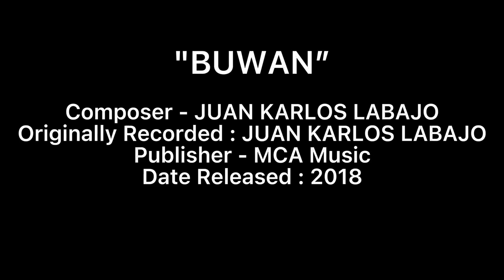BUWAN - GERALD SANTOS ( Cover )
Here's my version of Juan Karlos Labajo's mega-hit BUWAN which I performed at the NPAT - Resorts World on Dec 13, 2019 for my UNLIMITED! Concert for a Cause. This version was arranged by Jason Cabato.
Thiis concert, directed by Antonino Rommel.Ramilo, was awarded the Best Major Concert - Male at the 2020 Aliw Awards. I was also hailed as the ENTERTAINER of the YEAR in ALIW Awards 2020!